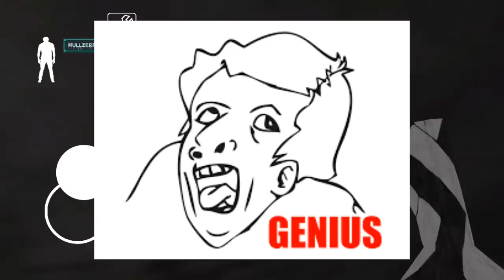TRUCOS para GRANNY 2021🔥!!(FÁCILES) | BUGS para GRANNY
Prepárense porque están por ver los mejores trucos de granny!ademas de que son muy fáciles,los eh probado yo con la actualización mas reciente y nada disfrutenlo no fue muy sencillo haci que valora mi esfuerzo con un like😋

Leo todos los comentarios chicos,haci que no duden en opinar,ya estamos creciendo y ojala el canal siga haci!eso me anima a seguir con mas videos❤

4 trucos para granny,
4 trucos para granny 2019,
4 trucos faciles en granny 2019,
Trucos faciles para granny 2019,
5 trucos de granny 2019,GRANNY COMO ABRIR LA PUERTA DE METAL,GRANNY COMO ABRIR LA PUERTA DEL GARAJE